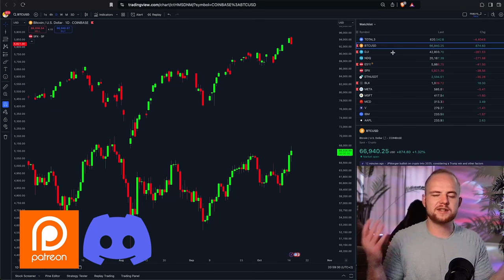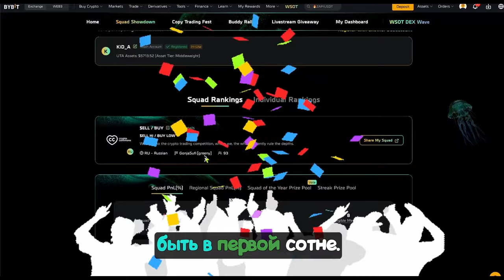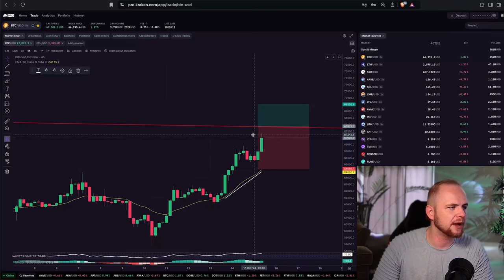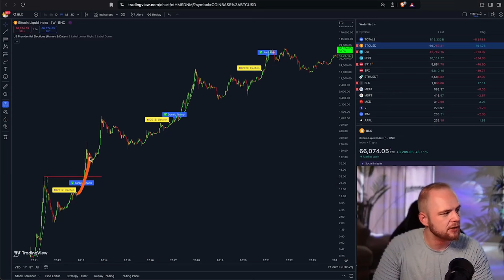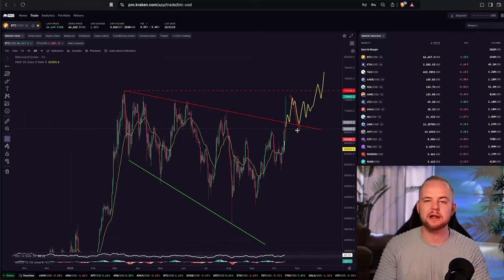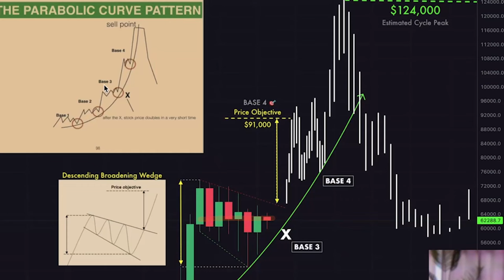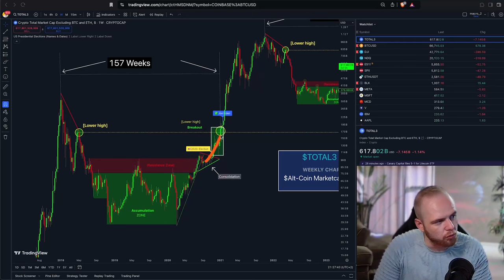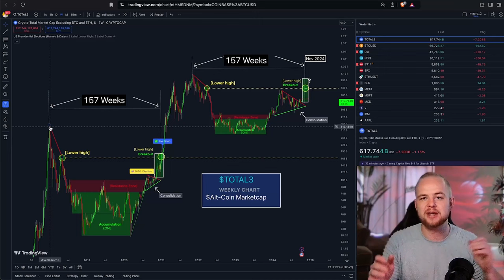ЗАТЕМ $72 600?! 🎯 БИТКОИН 🚨 ВОЗМОЖЕН КРУПНЫЙ ШОРТ СКВИЗ 📈🚀 [Кевин Свенсон]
BTC: 1JcJgpSHbrRwgnvLeteXNfNXxLgpDuxyMP
ERC 20: 0xC8b0CF755bec8155D371676D77A579D7E15fd7eD
BEP 20: 0xfD630bd4058b7412C42d5807f1128281e05ACCE8
TRC 20: TKSwnD6eyDmaBwpXhVoQKnvPAtJVYAywYy
DASH: XuhZGGGezSEqnDq5ETBkiMc4ARfS6UxQAi
LTC: LfGpGJjkcrgZV12VNnQdEx79uHgeHSS8oG
ETC: 0xDD6AEDD3C78d0E7e8b1E09c8D149C51d16486723